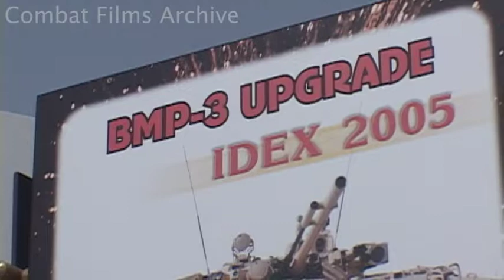IDEX: BMP-3 Armored Vehicle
BMP-3 shows off outside Russian pavilion at IDEX 2005. It was said that improvements to the BMP-3 were learned the hard way—in combat in Chechnya.

Combat Films Archive has over 1,500 hours of high quality, unique footage from around the world since 1993. Our collection consists of SD, HD, 2k and 4k footage.